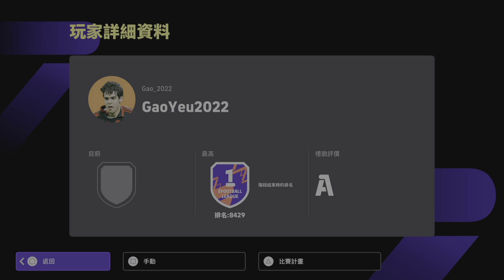eFootball 2024 Vs Div 1 ranking 8429 Won 3:1